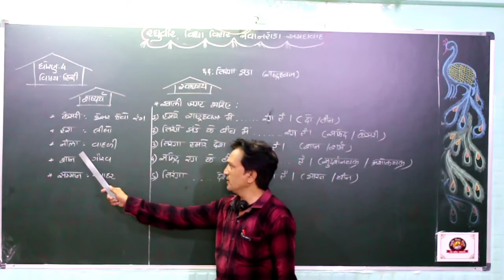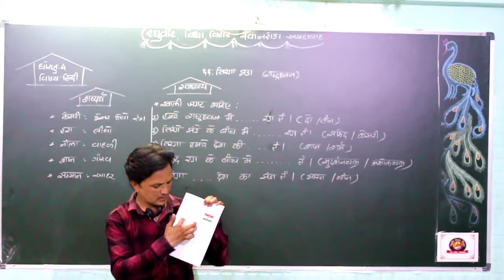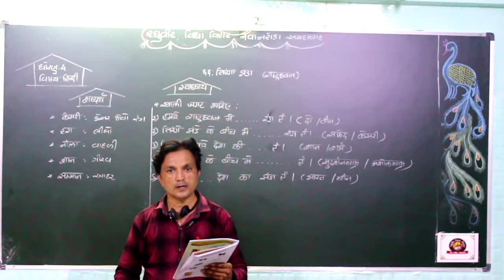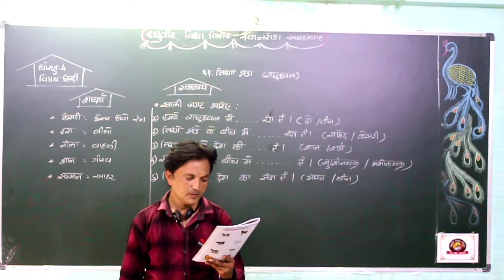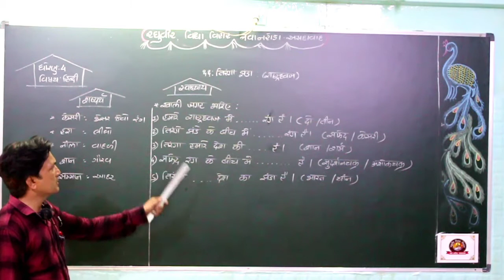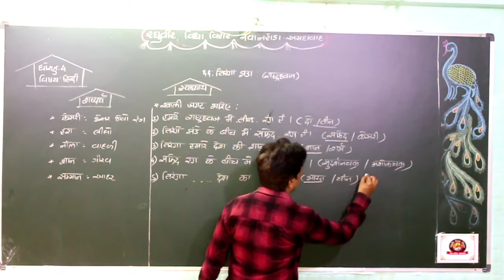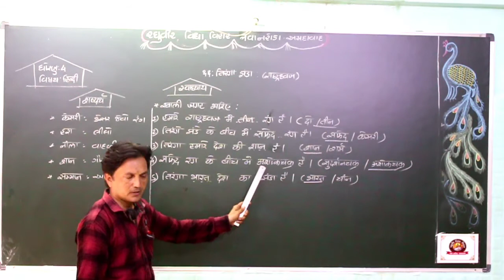ધોરણ-4 હિન્દી પાઠ-11